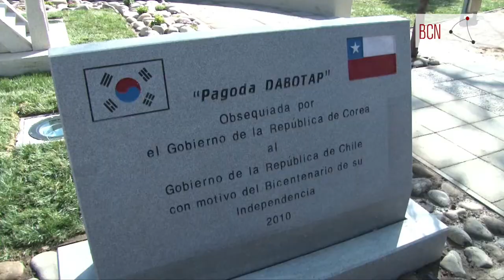Inauguración pagoda coreana en Providencia, Chile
Con la presencia del canciller Alfredo Moreno y el embajador surcoreano en nuestro país, Seung Hwang, se celebró el acto de inauguración de la escultura que simboliza las sólidas relaciones bilaterales. La Pagoda Dabotap, ubicada en la avenida Andrés Bello, Providencia, fue donada por el gobierno de la nación asiática en el marco de las celebraciones del Bicentenario chileno.